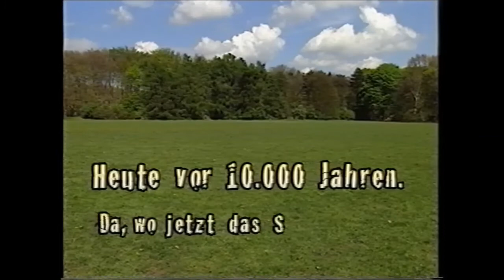Die letzte TV. Kaiser Folge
Martin Zuhr und Michael Dierks zeigen die allerbesten Szenen in der letzten TV. Kaiser Folge